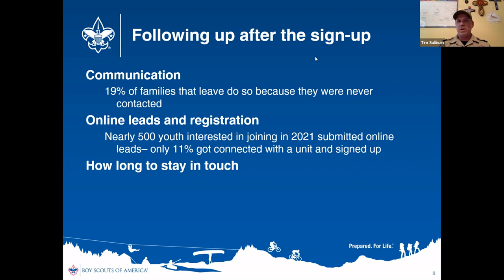Membership Training - Following Up